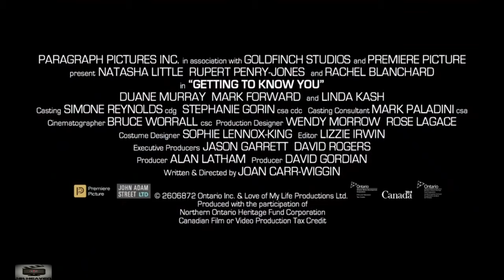Getting To Know You Official 4k Heaven Trailer Natasha Little, And Rupert Penry-Jones, Comedy.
When his drunken ex-girlfriend won't leave him alone, a man asks a married woman staying at the same hotel to pretend to be his wife. What could go wrong? It's not like two strangers spending a weekend in a small town could possibly fall in love - Getting To Know You is a delightful love story for grownups starring Natasha Little, Rupert Penry-Jones, and Rachel Blanchard.